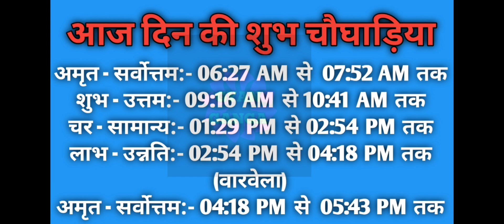Aaj ka choghadiya 24 October 2022 का चौघाड़िया|शुभ मुहूर्त|राहुकाल|Monday सोमवार Choghadiya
Aaj Ka Choghadiya | 24 October 2022 ka Choghadiya | आज का चौघाड़िया | शुभ मुहूर्त | Aaj ka Rahukal | Aaj ka shubh choghadiya | राहुकाल | Monday सोमवार Choghadiya | 24 October 2022 Choghadiya

24 October 2022 ka choghadiya
24 अक्टूबर 2022 के चौघड़िया
24 अक्टूबर 2022 के राहुकाल
24 October 2022 ka rahu kaal
24 October 2022 ka shubh choghadiya
24 October 2022 ka Shubh Muhurat
24 October 2022 ka Ashubh Muhurat

23 October 2022 ka choghadiya
23 अक्टूबर 2022 के चौघड़िया
23 अक्टूबर 2022 के राहुकाल
23 October 2022 ka rahu kaal
23 October 2022 ka shubh choghadiya
23 October 2022 ka Shubh Muhurat
23 October 2022 ka Ashubh Muhurat

रविवार choghadiya
सोमवार choghadiya
मंगलवार choghadiya
बुधवार choghadiya
गुरुवार choghadiya
शुक्रवार choghadiya
शनिवार choghadiya

Sunday Choghadiya
Monday Choghadiya
Tuesday Choghadiya
Wednesday Choghadiya
Thursday Choghadiya
Friday Choghadiya
Saturday Choghadiya